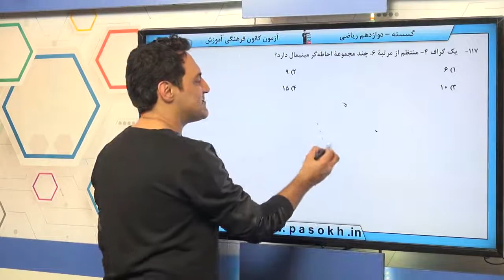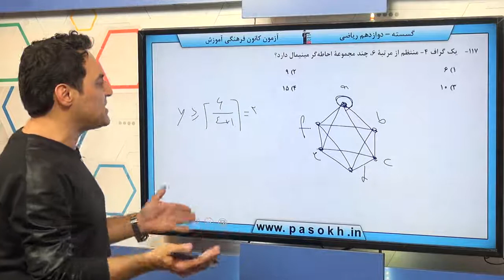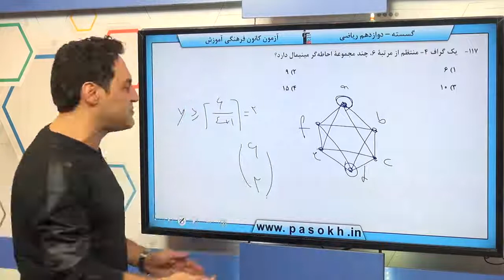پایه دوازدهم رياضي رياضيات گسسته دوازدهم گراف و مدل سازي سوال 117 درصد پاسخگویی 8